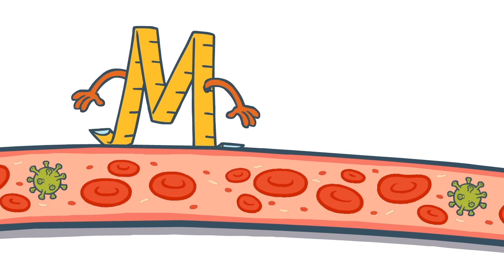NQF Story of a Measure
I co-directed this along with Robert Kopecky. Robert also did all the design work. I also co-animated this project along with Lauren Bergholm, who did all the character animation. There is also an blog post describing the production of this animation here